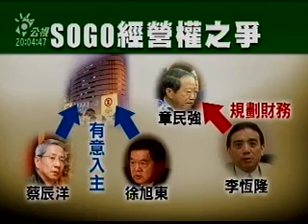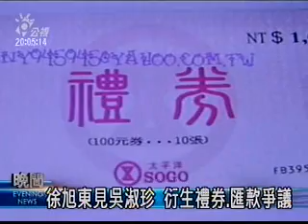20080829公視晚間新聞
SOGO案一審宣判 徐旭東無罪;SOGO經營權案 扯出吳淑珍禮券風波;檢方:吳淑珍英屬澤西島另有帳戶